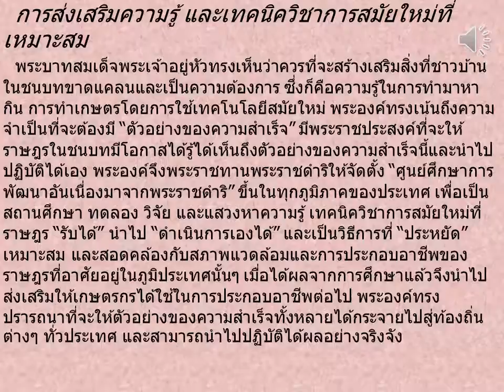# รัชกาลที่ ๙ การส่งเสริมความรู้ และเทคนิควิชาการสมัยใหม่ที่เหมาะสม